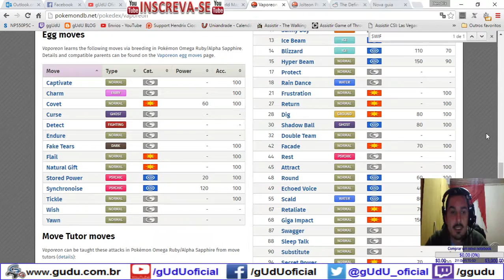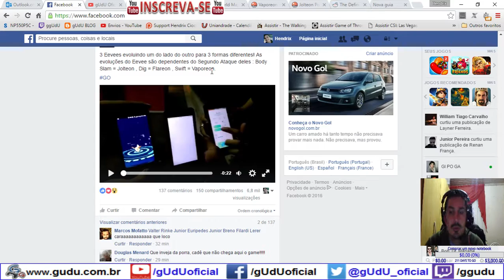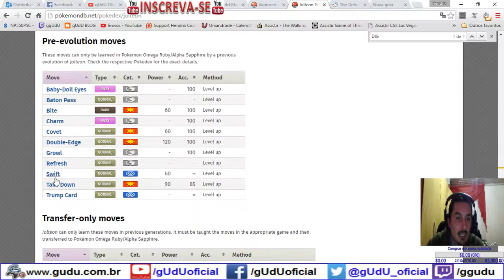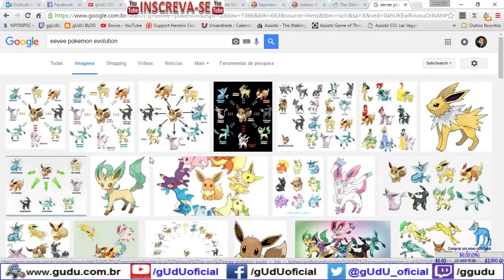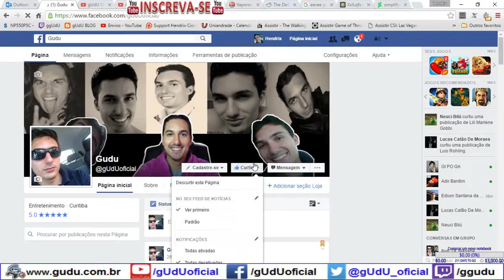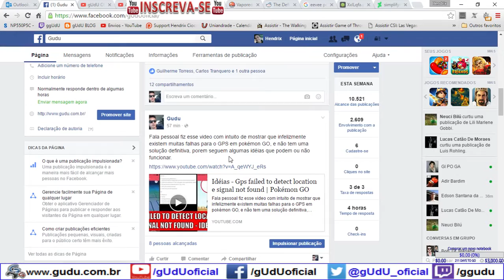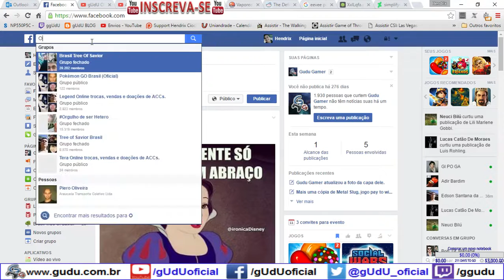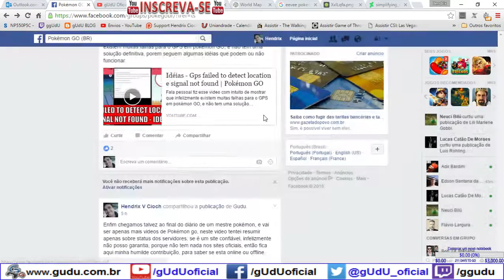Evee boatos como escolher sua evolução | Pokémon GO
Fala galera, então nesse video, consegui demonstrar claramente que o Eevee ja teria uma pré evolução com base em suas skills secundarias, e a cor do time e localização não afeta em nada, porem ainda é apenas um boato, talvez em futuras atualizações isso fique mais evidente, tambem não houve itens como pedras de evolução, o que pode ser acrescentado no futuro!

Eevee Evolution

.­. PARCERIAS. ­. ­.